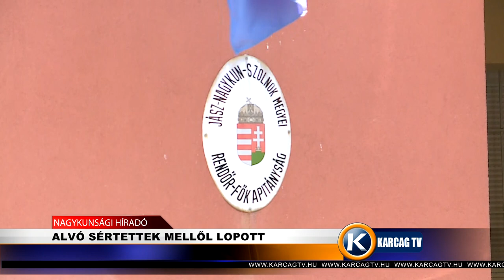Alvó sértettek mellől lopott